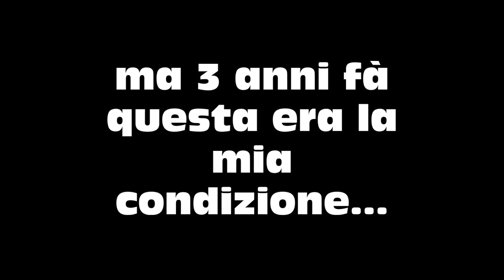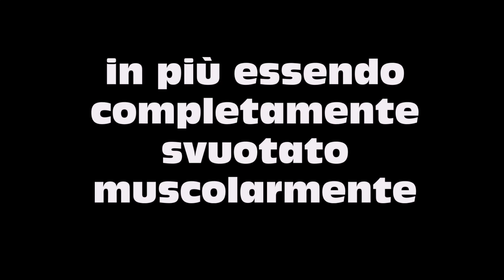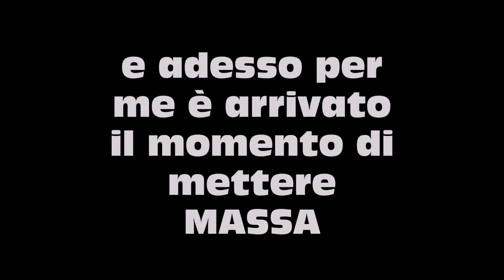Trasformazione fisica 28 giorni di Chetogenica + Digiuno Intermittente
Adesso non mi resta che mettere su MASSA !